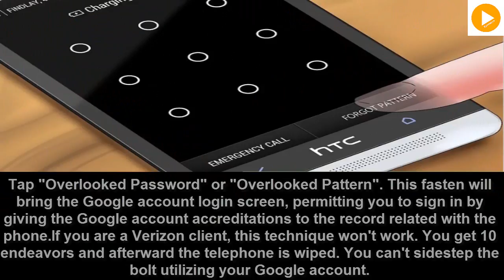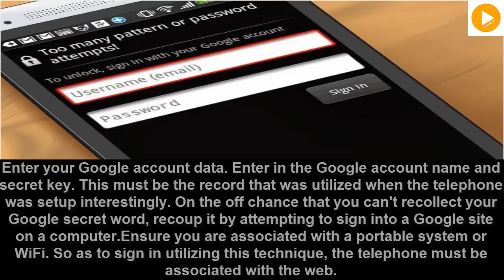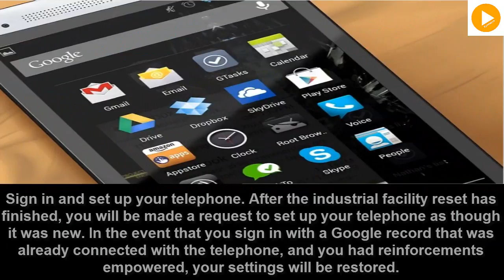How to Reset a HTC Smartphone when Locked Out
Thanks for wikihow